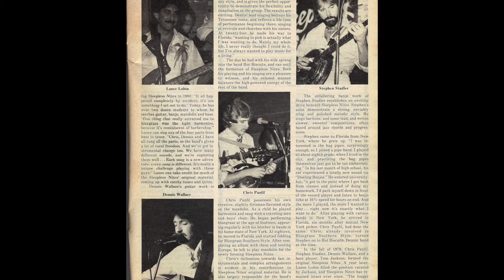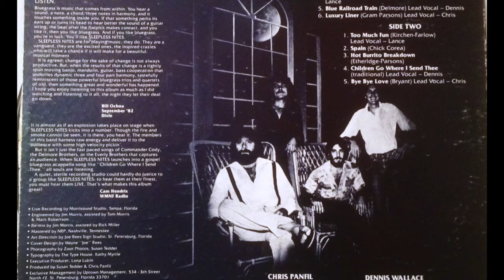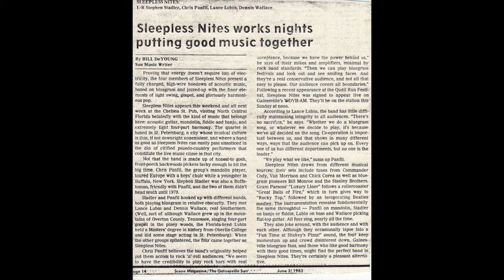White Freight Liner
"Sleepless Nites" was a Tampa, Fl. based Bluegrass /"Newgrass" Band, 1980-84 thereabouts. They were among the many bluegrass bands of the era pushing the envelope of the genre. Members Dennis Wallace, Lance Lubin, Stephen Stadler and Chris Panfil all still perform in various Tampa and Western New York state venues.